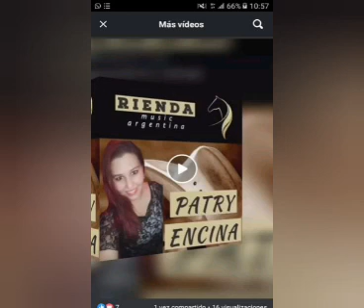Nota con Patri Encina hoy en Rompiendo el Silencio gracias x la buena onda 👏🎼🎵🔈🎶